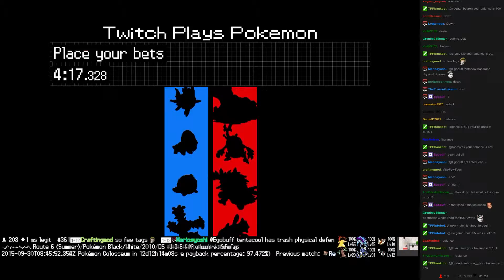Twitch Plays Pokémon Battle Revolution - Match #25516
Match #25516 [Blue: Rotom, Charizard, Wobbuffet] vs [Red: Heracross, Staravia, Anorith]